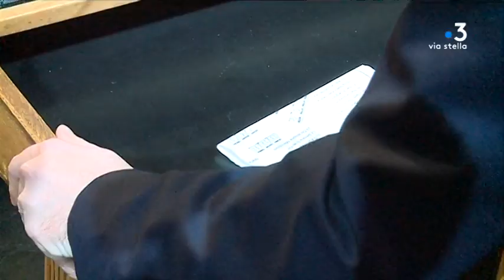Élections municipales 2020 : à Ajaccio, Laurent Marcangeli présente sa liste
Le maire sortant d’Ajaccio, Laurent Marcangeli, a présenté sa liste aux prochaines élections municipale jeudi 23 janvier. Les premiers noms sont essentiellement d’actuels conseillers municipaux ou adjoints.

Intervenants - Nicole Ottavy, adjointe au maire chargée de l'urbanisme ; Basiliu Moretti ; Laurent Marcangeli, maire d'Ajaccio.
Equipe - Thibault Quilichini ; Marc-Antoine Renucci ; Fabien Bernardini.